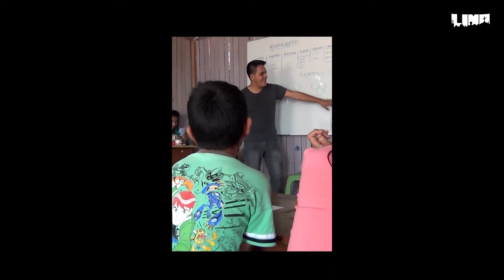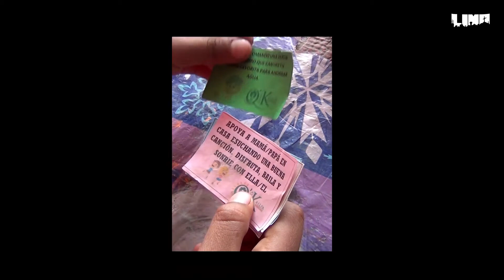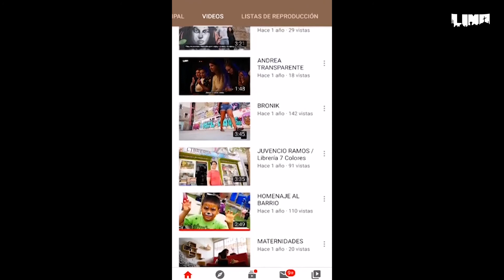Nuestras dinámicas cambiarán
Juan Manuel Bermúdez, fundador de Marca LIMA nos invita a re-definirnos de cara al nuevo contexto y a compartir las historias de las personas que hacen y harán de Lima una mejor ciudad.